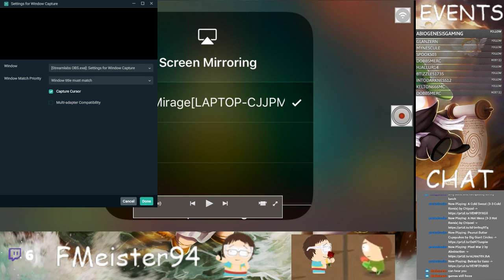We Are All Assassins! Challenge Mode Grind Part 2 - SPPD - Twitch Stream Replay